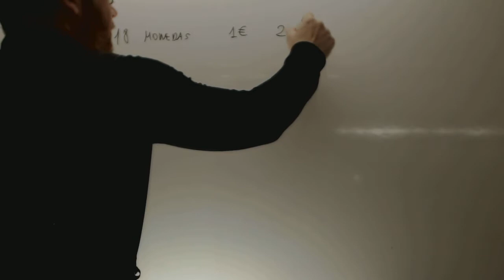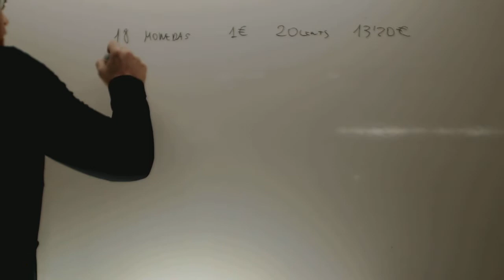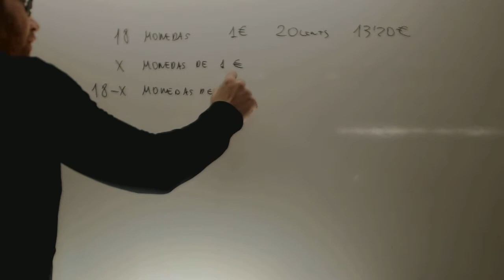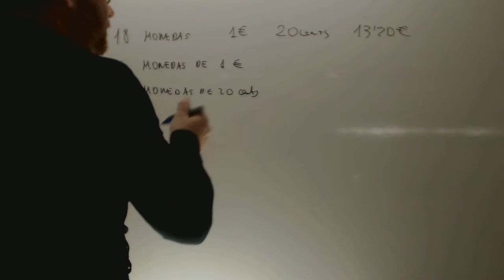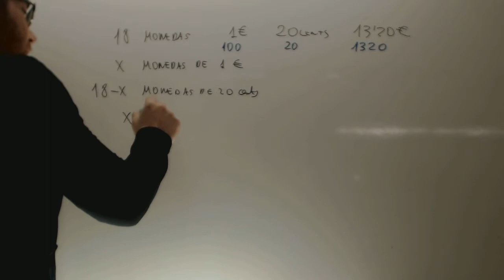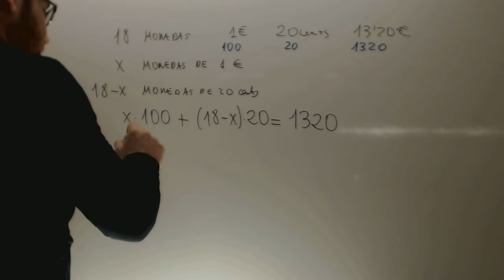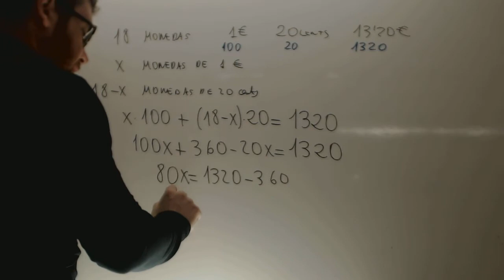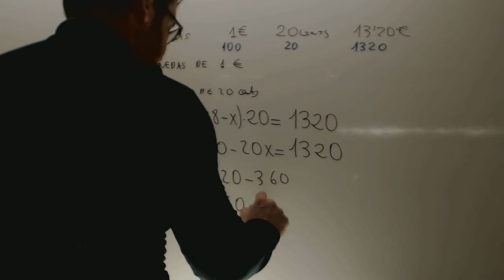Problemas de ecuaciones de primer grado 02 Matematicas Acceso CFGSAcademia Usero Estepona